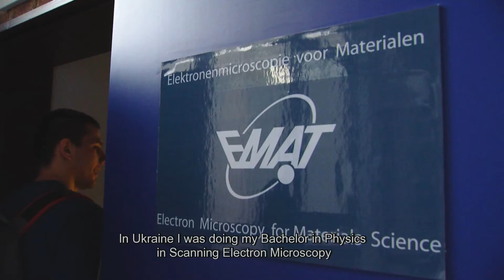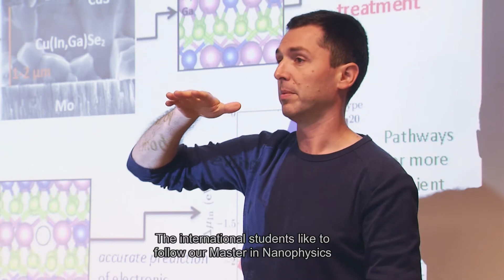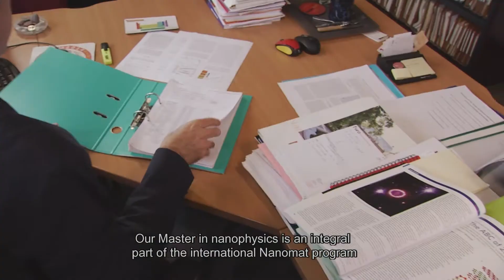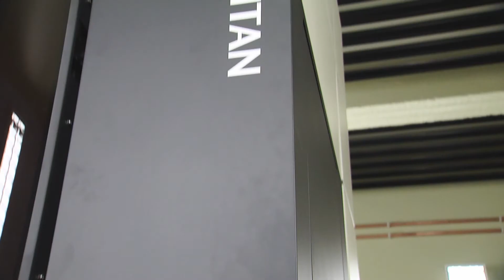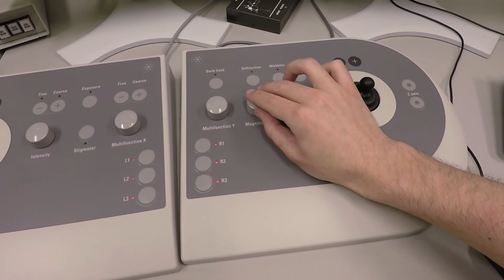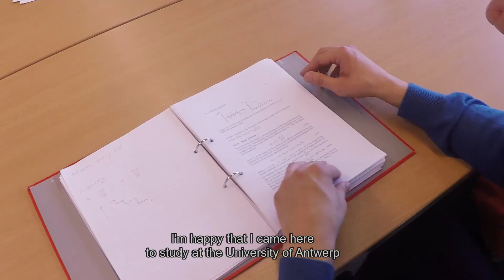Master of Physics - Nanophysics at the University of Antwerp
The Master of Science in Physics – Nanophysics is unique for its focus on the fundamental physics of the exciting phenomena in nanosystems. The programme focuses on modern theoretical models and computational techniques, electron microscopy and spectroscopy for the characterization of nanostructures and practical computational and experimental experience.